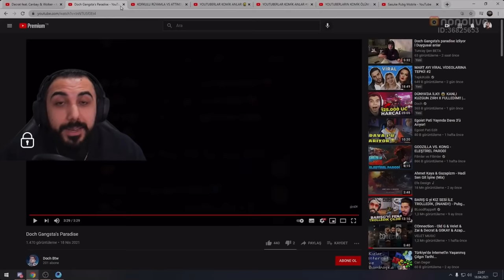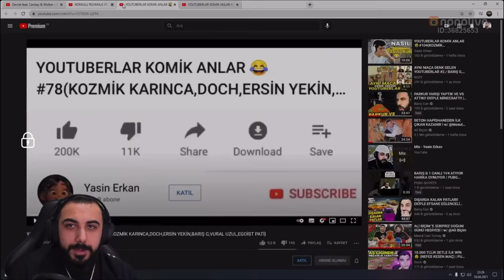BARIŞ G BENİ İZLİYOR ‘‘BU ÇOCUĞA BULAŞILMAZ CANAVAR BU‘‘ | PUBG MOBİLE